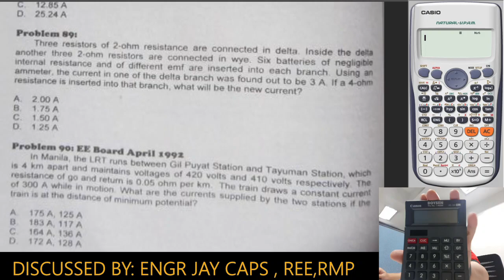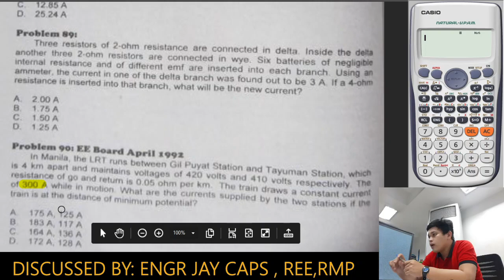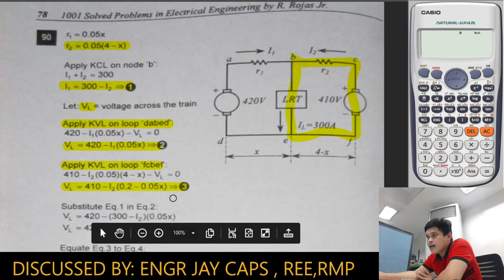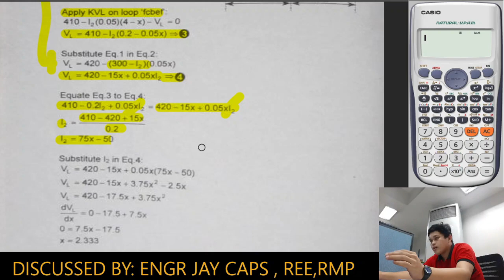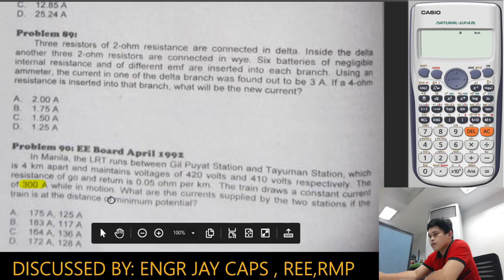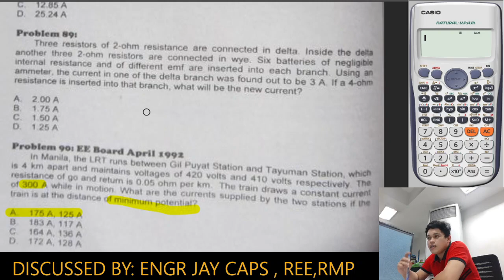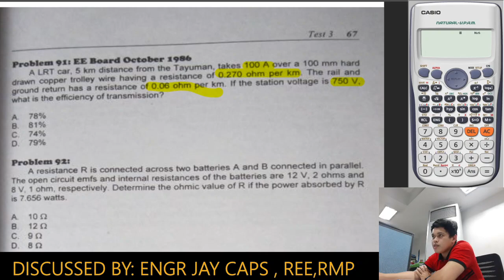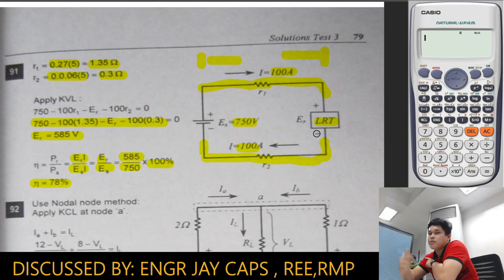CIRCUIT ANALYSIS (MESH, KCL & KVL WITH DERIVATIVES| BASIC CALCULUS) PROB. 90 & 91 SOLVED PROBLEMS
Let us solve some Electrical Engineering Problems in reference to 1001 EE Book by Rojas, a well known EE reviewer book in the PH.

This video was uploaded for the purpose of helping our fellow EE & MASTER ELECTRICIAN students and reviewees.
SHARE THE KNOWLEDGE that we have :)
Advance THANKS to those people who appreciate this simple way of a tutorial video. Let us continue to help everyone in a little way we can :)

*** YOU WANT TO SIGNED & SEALED WITHOUT LIMITATION! BE A MASTER PLUMBER WITH THE HELP OF THIS MPLE REVIEWER APP :)*** Click the link below;

1001 ELECTRICAL ENGINEERING REVIEW SERIES 😊
By: ENGR JAY CAPS

"CREDITS to 1001 ELECTRICAL ENGINEERING BOOK of ROMEO ROJAS JR"